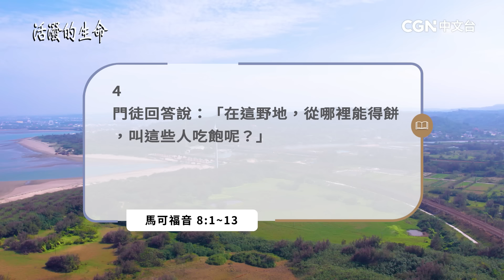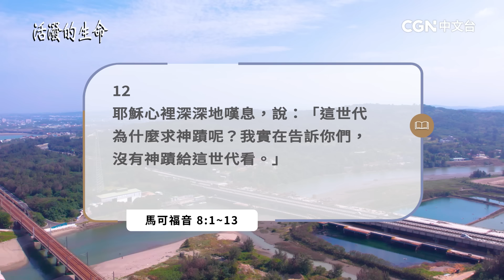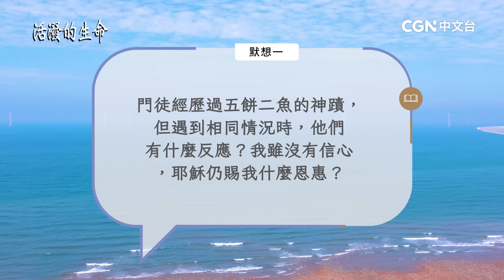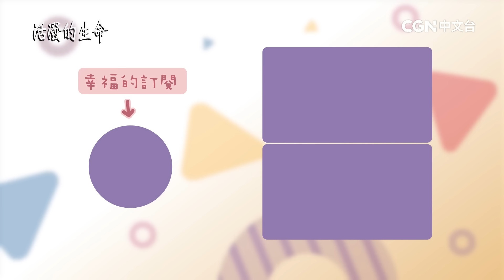[活潑的生命] 20240121 仍然不信的門徒 持續施憐憫的耶穌(馬可福音8:1~13)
奉獻帳號：
銀行：國泰世華銀行(013)華江分行
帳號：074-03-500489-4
戶名：社團法人中華基督環球福音網協會